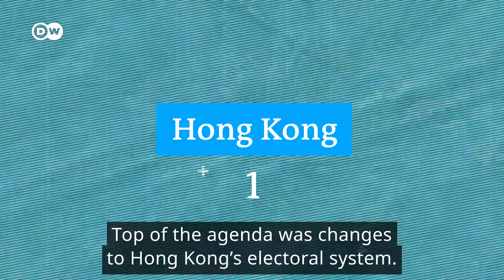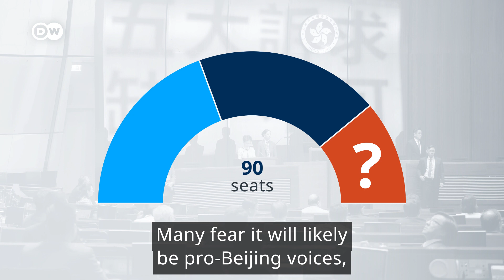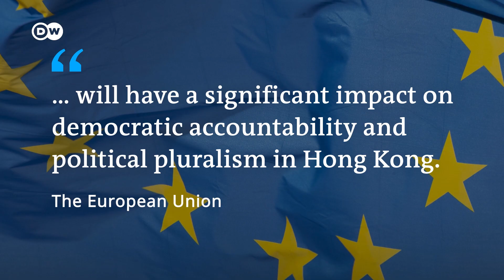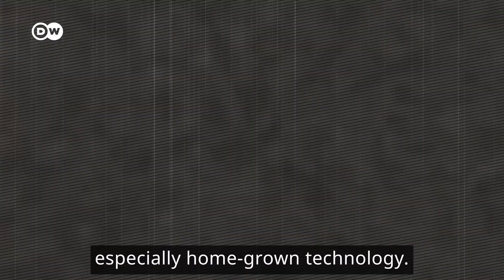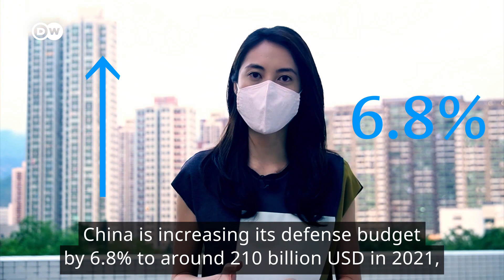Expansion, control and stabilization: China lays out its future | DW Analysis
The National People’s Congress or NPC is officially the highest organ of power in China. It's is where China’s future in the world is mapped out. With nearly 3,000 delegates, it meets annually to outline the superpower’s long term plans.
At the top of the agenda was changes to Hong Kong’s electoral system.
The semi-autonomous, partially democratic region has been a thorn in autocratic Beijing's side for a while.
Hong Kongers have long wanted an overhaul of their electoral laws, but in a direction opposite to what Beijing has imposed. For years, they have demanded universal suffrage, with huge rallies seen in 2019. Beijing is now pushing back.
Another item on the National People’s Congress agenda was China’s economic future.
China was the first country in the world to report cases of COVID-19. The pandemic has severely hit its economy. In 2020 the economy grew by a meagre 2.3%, the slowest growth rate in over four decades.
For 2021, China is aiming for more than 6% growth. It is a rather conservative target compared to market expectations. But Chinese Premier Li Keqiang, doesn't think his country is aiming low.
Beijing has laid out steps to shift its reliance on foreign trade for industrial production to domestic consumption, especially home-grown technology.
China plans to boost its investment in technological research and development. Core technologies like semiconductors, artificial intelligence and military science are main areas for that investment.
At the same time though, China is ramping up control of domestic tech giants like Alibaba, which are criticized by the authorities as ‘monopolies.’
Military spending also took center stage at this year’s NPC.
China is increasing its defense budget by 6.8% to around 210 billion USD in 2021, despite high government debt. China's military spending is the second highest in the world behind the United States. Beijing has insisted that the figures are transparent despite long-standing skepticism.
During the NPC, Chinese president Xi Jinping said that China faces a ‘rising unstable and uncertain’ security situation. Xi didn't specify but China has been nervous about military disputes on several fronts, ranging from South China Sea, to India and Taiwan.